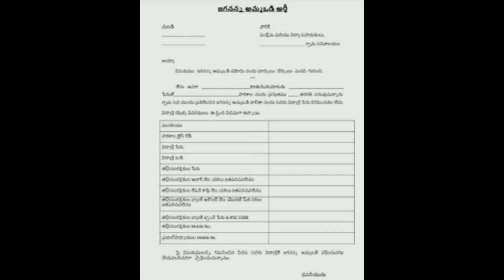ఆంధ్రప్రదేశ్ అమ్మవడి Update| ఆంధ్రప్రదేశ్ నవరత్నాలు 2020| AMMA VODI 2020